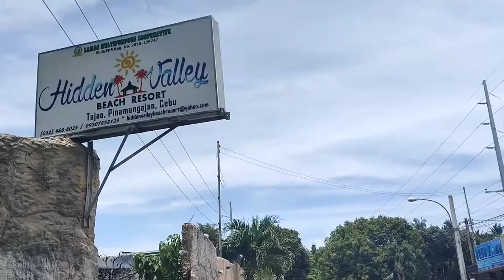Happy 6th Birthday Ate Blessy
Thank you Ate sa pag invite ug sa mama nimo.Wish you a good health Ate I know you are a good girl keep it up.always obey your parents.Enjoy your day we love you.close family lang Ang naa sa party ug nagsunod sa protocol pag anha sa resort

A birthday is the anniversary of the birth of a person, or figuratively of an institution. Birthdays of people are celebrated in numerous cultures, often with birthday gifts, birthday cards, a birthday party, or a rite of passage.

Many religions celebrate the birth of their founders or religious figures with special holidays (e.g. Christmas, Mawlid, Buddha's Birthday, and Krishna Janmashtami).

There is a distinction between birthday and birthdate: The former, other than February 29, occurs each year (e.g., January 15), while the latter is the exact date a person was born (e.g., January 15, 2001).

Hidden Valley at Lamac